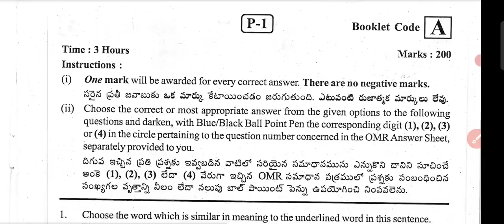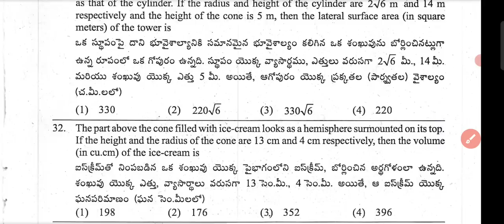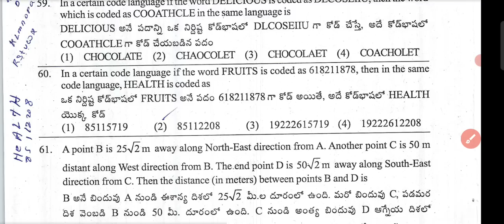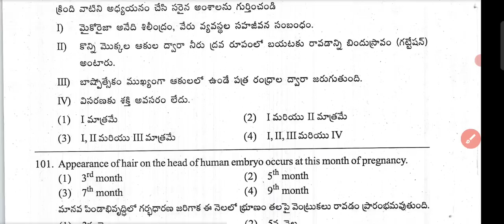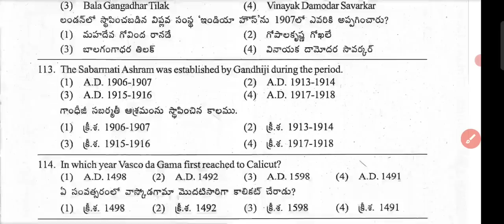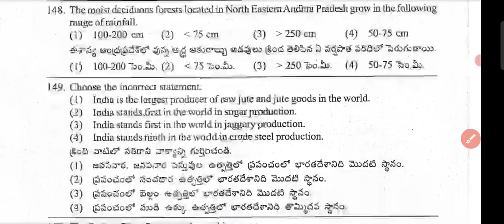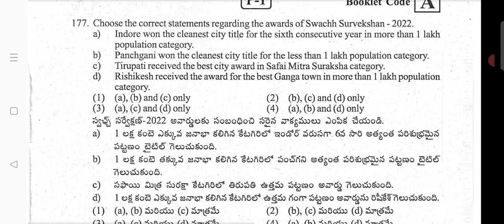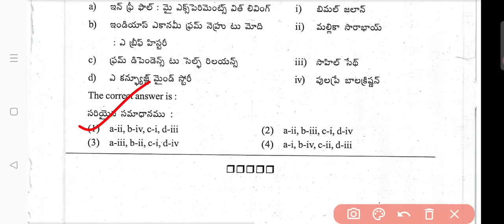AP police Constable preliminary exam 2023 SET-A key|apslprb constable key 2023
AP police Constable prelims exam 2023 key|apslprb constable key 2023|ap constable exam key 2023